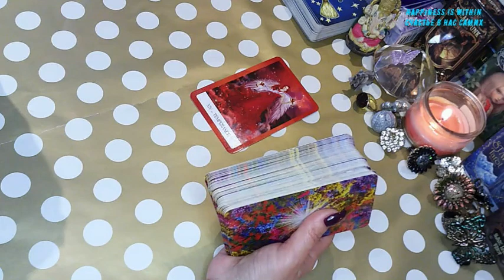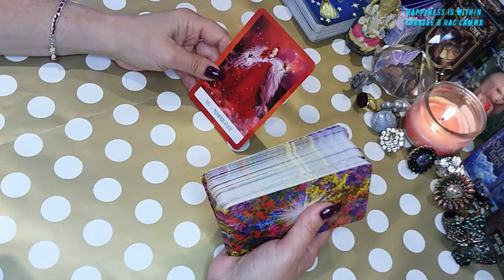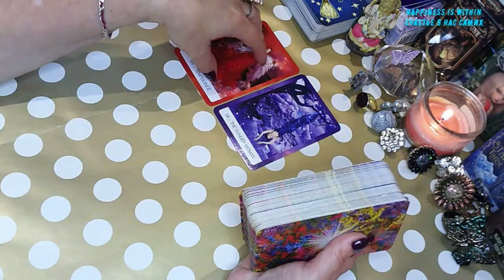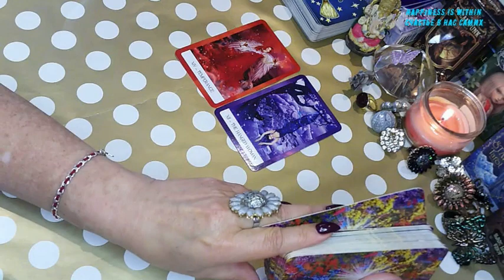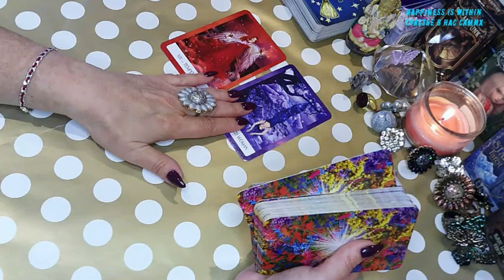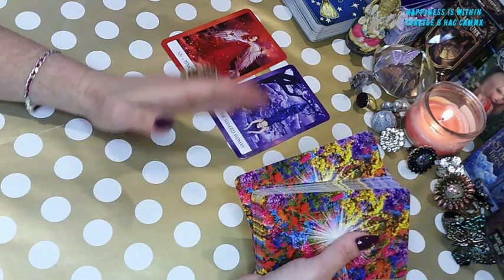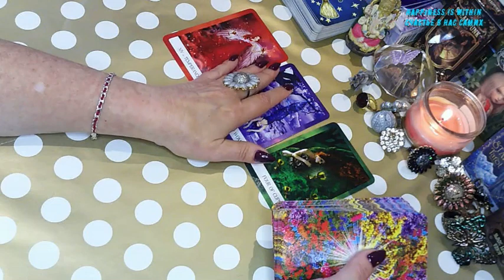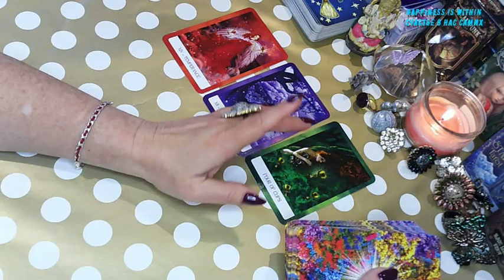СОЗДАЕМ РЕАЛЬНОСТЬ:ТАРО И ЗАКОН ПРИТЯЖЕНИЯ КАЖДЫЙ ДЕНЬ